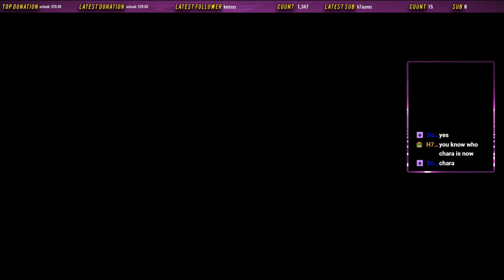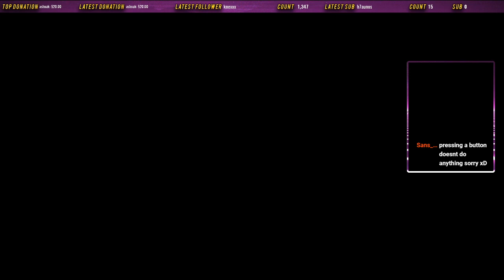Lets Play Undertale! Part 4! FINALE [Blind/Eliminate All Monsters]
Hey everyone! So I have beaten the True Pacifist run for this game so I thought I may as well try the Eliminate everyone run too! Hope you enjoy the carnage!